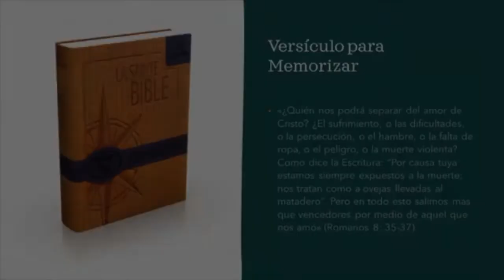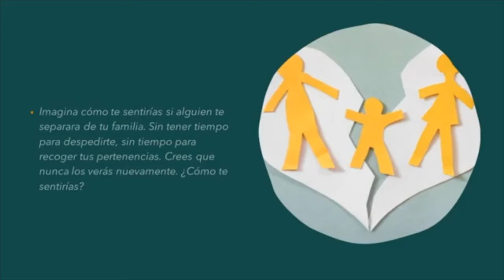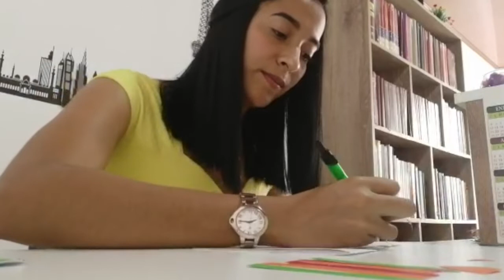Lección 7 En prisión, Calabozo o Palacio Menores 3 Trimestre 15 agosto 2020